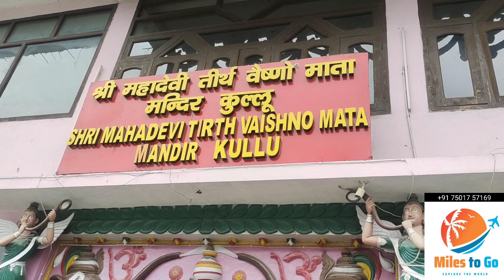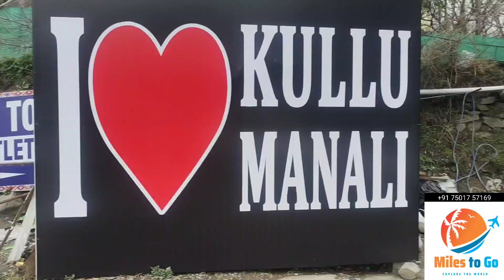সিমলা কুলু মানালি কম খরচে দারুন একটা টুর প্লান milestogo * প্যাকেজে ডিসকাউন্ট পেতে ডেসক্রিপশন দেখুন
সিমলা কুলু মানালি কম খরচে দারুন একটা টুর প্লান।।

Travel with -
Miles To Go
Simla Himachal Pradesh

চ্যানেল এর নাম (pbr parrot) বলে টুর বুক করলে ডিসকাউন্ট পাওয়া যাবে।
A discount will be available if you book the tour with the name of the channel (pbr parrot).

Shimla Manali Tour Guide
Shimla Kullu Manali Manikaran
Shimla Manali Tour Budget
Shimla Manali Tour Cost
Shimla Manali Tour Package
# Kolkata to Shimla Manali Tour
Shimla Manali Tour Plan in Bengali
Shimla Manali Tour Guide in Bengali
Manali Atal Tunnel
Manali Rohtang P a s s
Shimla Manali cheapest plan
Shimla tourist spots
Shimla Manali tour vlog
Shimla Manali itinerary
Shimla Manali low budget trip
Shimla manali budget tour guide
Manali Mall
Shimla hotel
Manali Atal Tunnel
Shimla tourist spots
Shimla Manali itinerary
Manali Mall
Shimla hotel
Shimla Kalibari
Shimla Mall
Shimla Jakhu Temple
Shimla Kufri
Shimla Manali best time to visit
Shimla Green Vally
Sundar Nagar Lake V Manikaran
Manakaran to Manali ~ Kullu
Manali Hotel
Manali Mall Road
Manali to Rotang pass
Manali to Sissu
Atal Tunnel Shimla Kalibari
Shimla Mall
Shimla Jakhu Temple
Shimla Kufri
Shimla Green Vally
Manali Hotel
Manali Mall Road

*Shima Manali**7Days 🌞 and 6Nights*  Tour Plan
🌙👉 *Pick up Location & Date*💢 *Chandigarh/Kalka*🚘 *Drop Location & Date*💢 *Chandigarh/Kalka*🔆 *Day 1*8 Feb**Arrived at Shimla Hotel*Visit Kali bari, Mall, Church, Lakkar Bazar by walkShimla night stay🔆 *Day 2**Shimla Visit*With shimla side seen Jaku Temple, Kufri,Green VallyStay Shimla🔆 *Day 3**Shimla to Manali*Sundernagar, Pondoh damManali Stay🔆 *Day 4**MANALI TO ATAL TUNNEL VIA SOLANG VALLY*Sissu Village,Manali stay🔆 *Day 5**Manali to Nagger custle*Nagger custle, Vaishnodevi temple, Shawl factory & River Rafting Point ,kullu,Stay Manali🔆 *Day 6**Manali*Manali sightseeing, Hidimba devi temple,Van Bihar, Club House, Bodh Monistry,, Vasisttemple.Stay Manali🔆 *Day 7*14 Feb*Drop Chandigarh